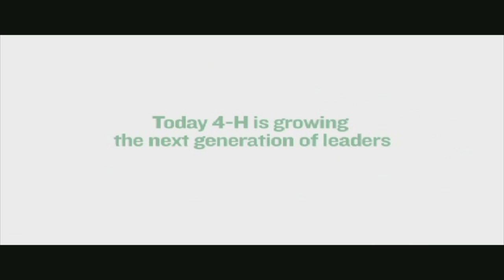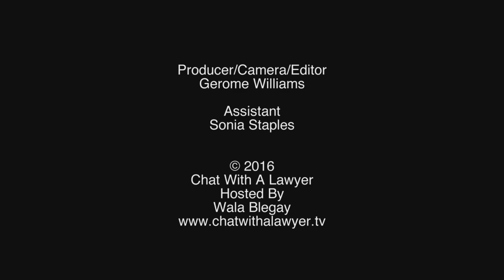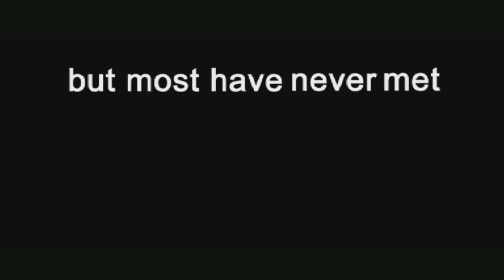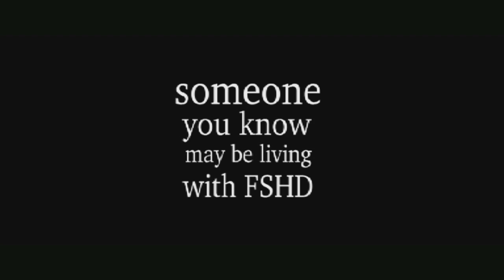Chat With A Lawyer - Susan Burke - Sexual Assault Victims in the US Military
Check out Chat With A Lawyer Episode with Attorney Susan Burke who represents sexual assault victims in the US Military.  The discussion includes how the Military responded to the victims' claims and the dysfunctional judicial system within the US Military in responding the victims' claims.